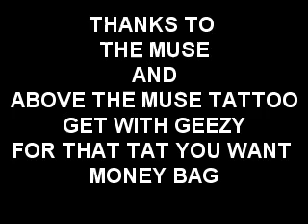LIL ZO GETS A TATTOO WHILE MONEY BAG AND FRIENDS PERFORM AT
LIL ZO GETS A TATTOO WHILE EVEYBODY PERFORMS DOWN STAIRS AT THE MUSE IN CASHVILLE DOWNTOWN